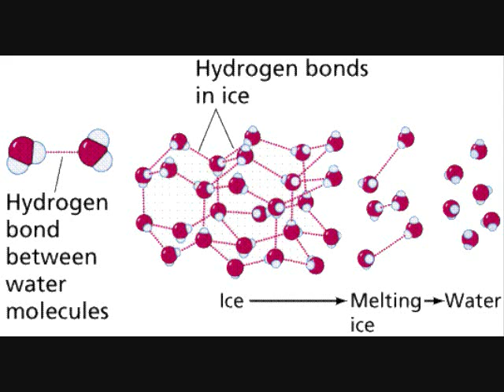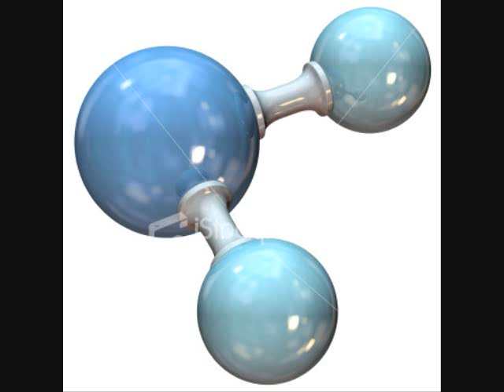RE: Intelligent Design and Plasticine Part 5: A Math Problem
A more complete refutation of the claims posted by VenomFangX in his last video "Intelligent Design and Plasticine Part 5: A Math Problem"

This video is more for those that criticized my last video. Likely most of them are VFX patsies, but for the others I perhaps this is better.